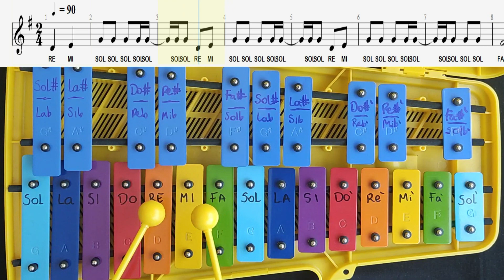🎵 CÓMO TOCAR BABY SHARK en Metalófono | FÁCIL | TUTORIAL 🎼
🎵 Con este video puedes aprender a tocar BABY SHARK en Metalófono

Recomiéndanos una canción en los comentarios!! 👇 👇